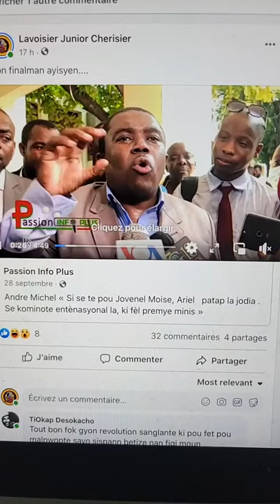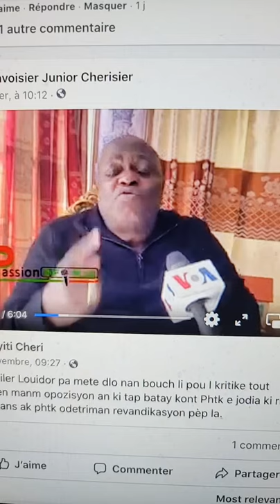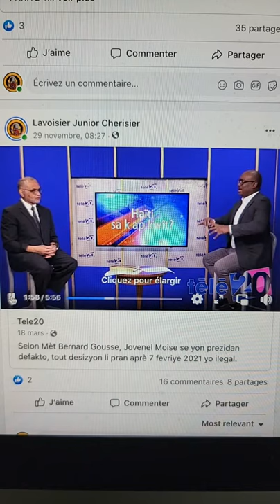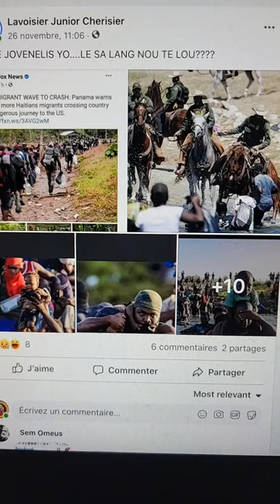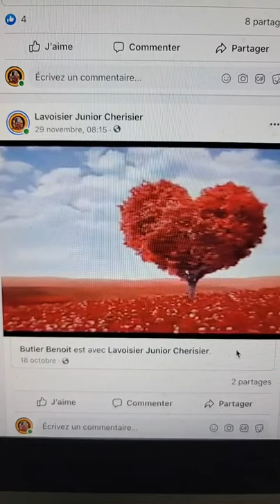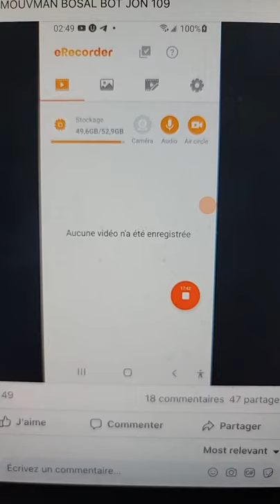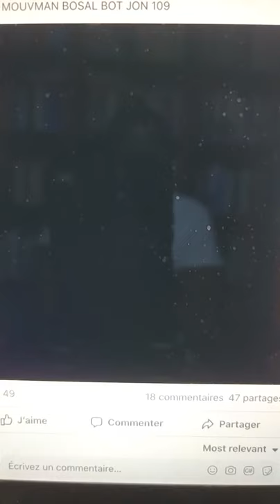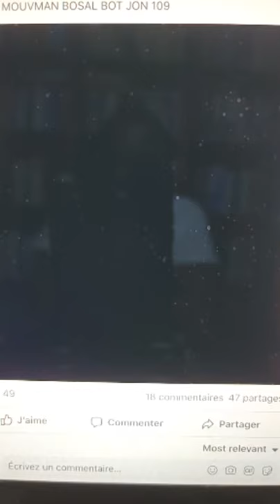Monchè Si'w kite Andre Michel pase e pran'w pou bòbòt Lavoisier Junior Cherisier